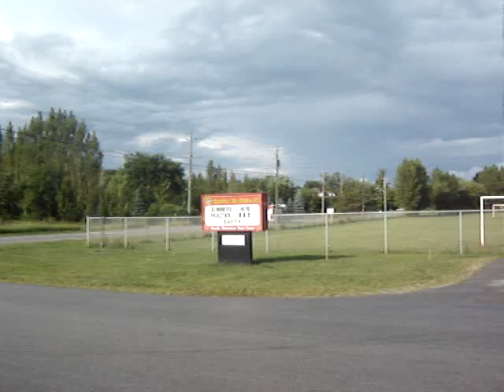Clearview S45 to 2 vehicle MVC head-on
Squad 45 responding second due for a head on MVC